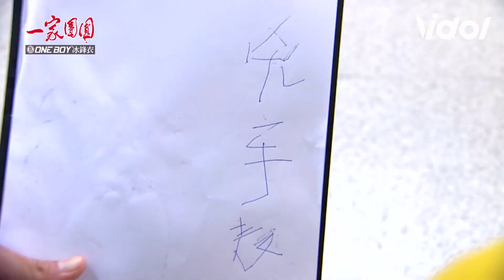杜承恩狠起來連表妹都不放過！霏霏紙條求救失敗遭掐脖全身顫抖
小編解析壞表哥使壞超狠現場🔥
這位哥走火入魔連親人都不放過！
阿嬤你怎麼沒感覺救命啦QQ